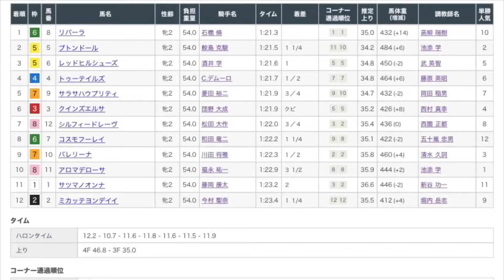ファンタジーS2022 レース映像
ファンタジーS2022レース映像です！

1着　リバーラ
2着　ブトンドール
3着　レッドヒルシューズ